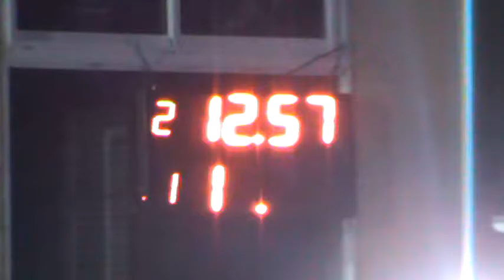Domingo 14 de Agosto 2016 Picadas De Avellaneda El Canal De Todos.